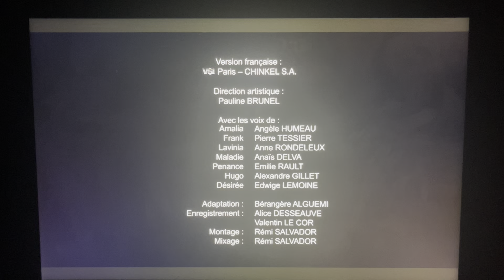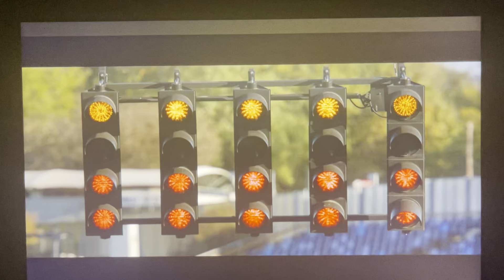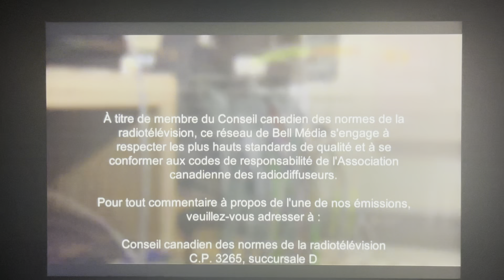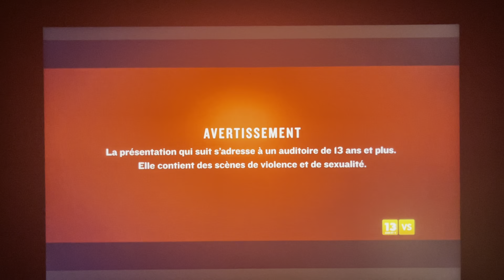Super Écran Continuity (December 9 2023)